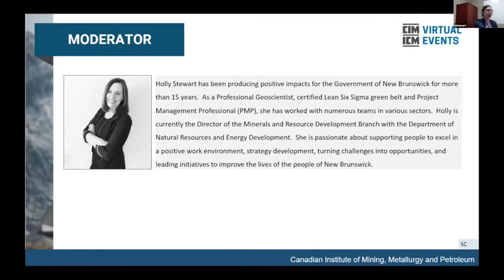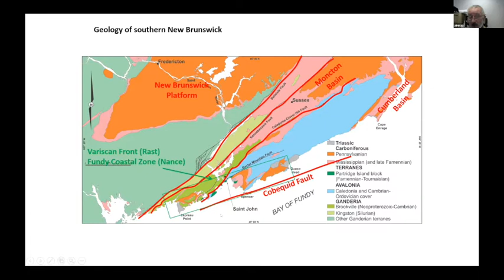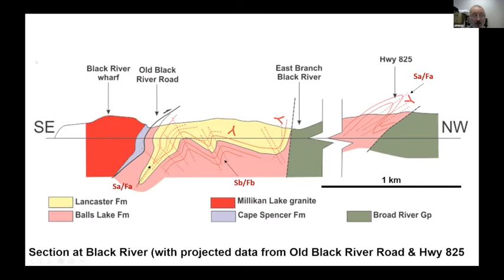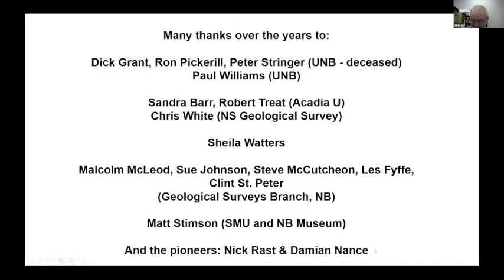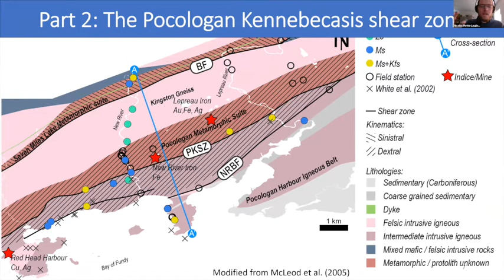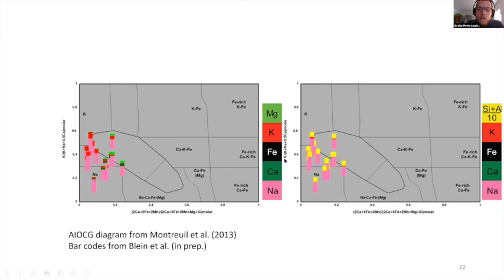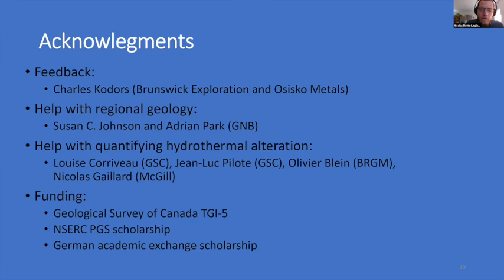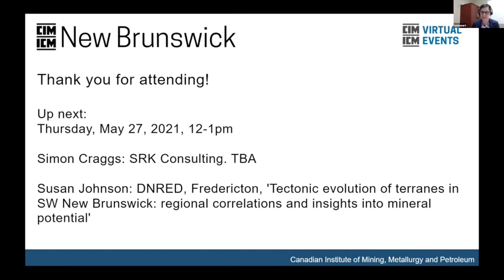Session 2 on An Emerging Gold District in SW New Brunswick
Nicolas Piette-Lauziere: Ph.D. UBC, ‘Deformation, alteration and mineralization in the Pocologan mylonite zone, SW New Brunswick’

Adrian Park: DNRED, Fredericton, ‘Carboniferous structure and IOCG mineralization, SW New Brunswick'